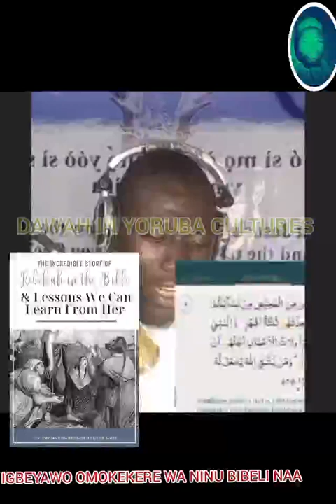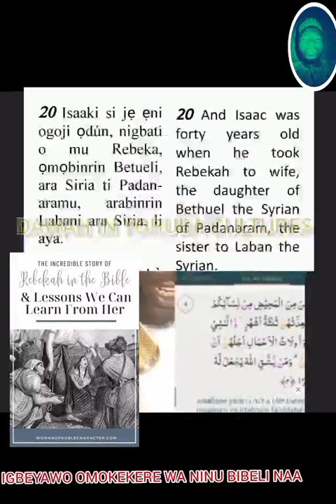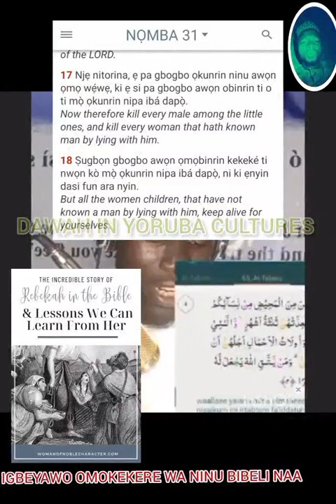bibeli fowosi ogbeyawo omode